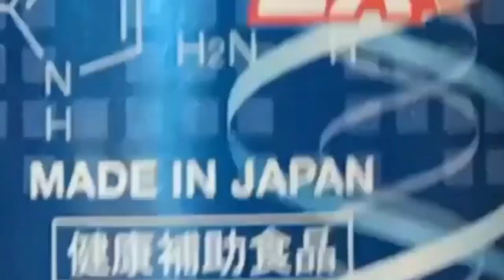ម៉ាប់ឆ្វេង កណ្ដាលយប់ហើយនៅមកហាត់ទៀត volleyball training